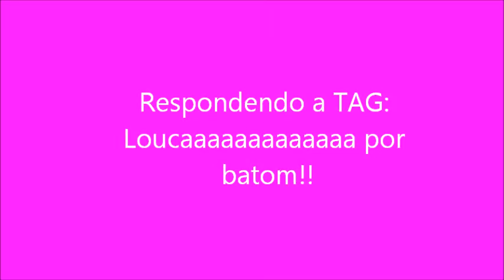TAG: Loucaaaaaa por Batom!!